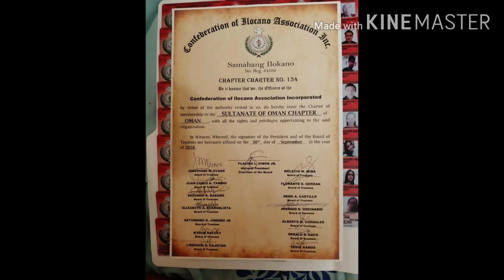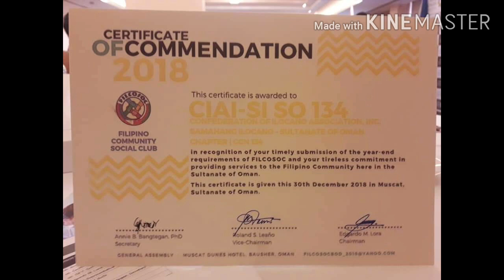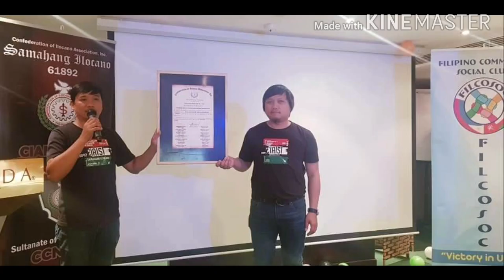Samahang Ilocano- CIAI-SI 61892 BARU A RUPA Sultanate of Oman CCN 134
Brotherhood